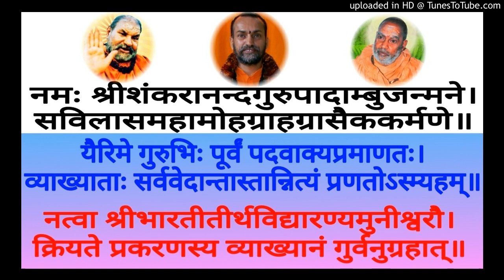Panchadashi PD 105 Swami Shantidharmananda Saraswati